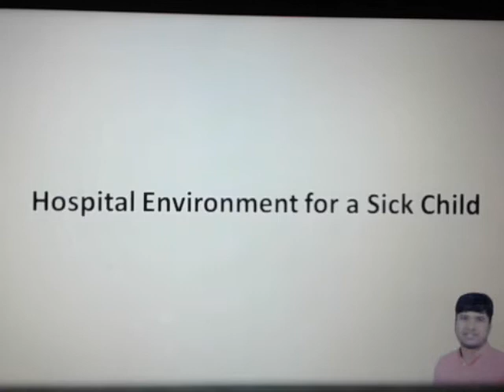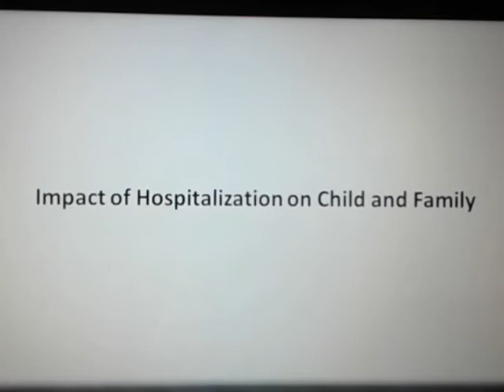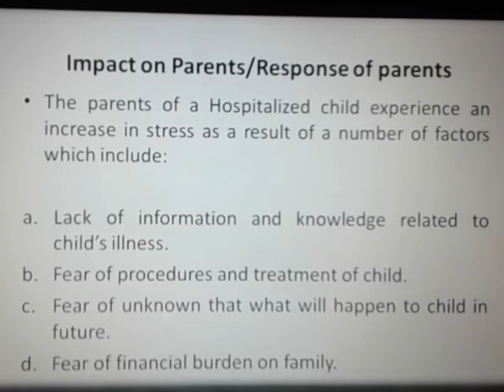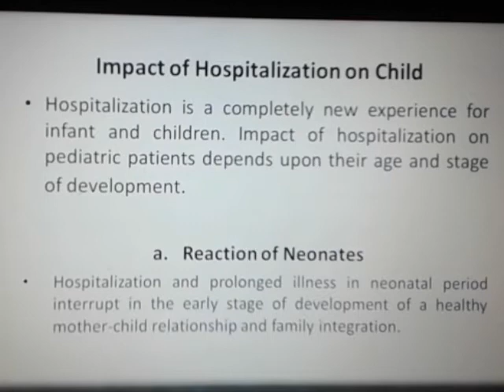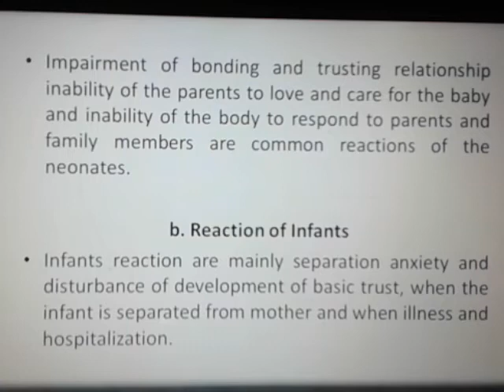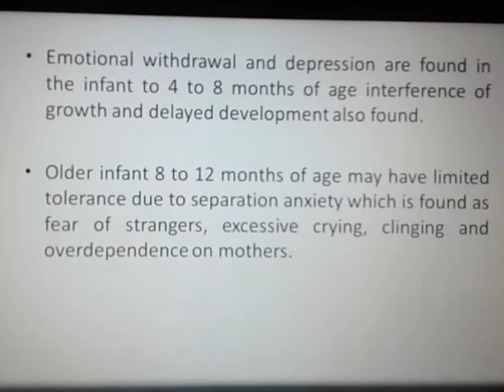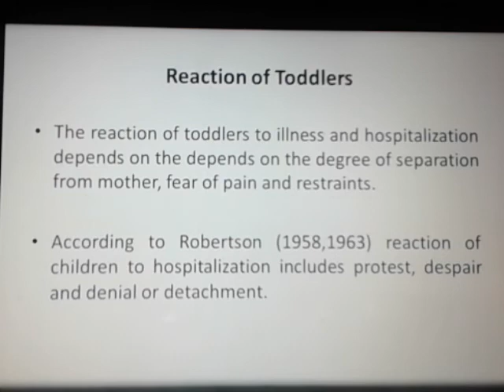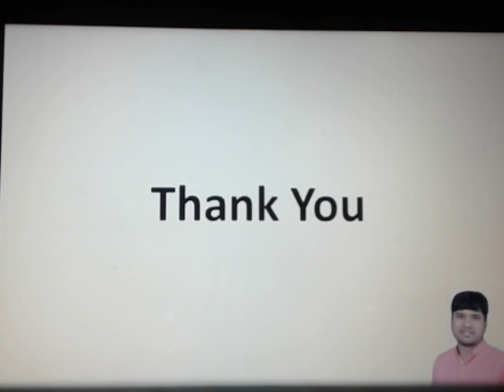Hospital Environment for a Sick Child Part 3